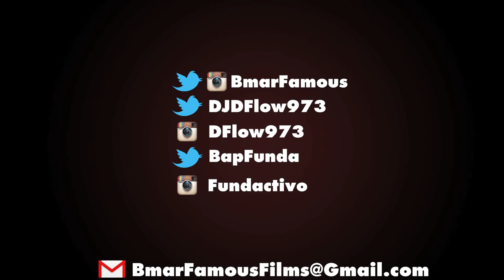LaFunda Ft. D'Flow - Capea El Dough | Shot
Twitter & IG: @BmarFamous